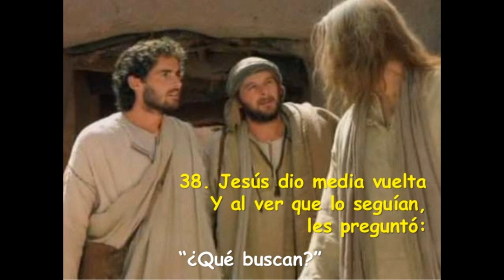4 Enero 2021-Feria de Navidad-Ciclo B-Jn 1, 35-42-Dos curiosos insaciables.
EVANGELIO DEL SÁBADO 4 DE ENERO 2021, FERIA DE NAVIDAD-CICLO B: Jn 1, 35-42: «DOS CURIOSOS INSACIABLES». Hoy también tengo una segunda alternativa de título para este Evangelio: "Donde pone el ojo, pone la bala".
El Evangelio nos presenta a Juan y Andrés, como los dos curiosos insaciables, que en su inquietud eran antes seguidores de Juan el Bautista. Y Juan los encaminó hacia Jesús, diciéndoles: "He ahí el Cordero..." Ellos no se contentaron sólo con oír... Tenían puesta su esperanza en el Salvador y Juan los había preparado para ello. Así que, siguieron a Jesús, para preguntarle por su lugar de residencia...

Fueron, vieron y algo más: HICIERON LA EXPERIENCIA DE JESÚS, siendo las cuatro de la tarde... De los momentos privilegiados nos acordamos con precisión del lugar, de la hora y de las personas que estaban junto a nosotros. Juan y Andrés siguieron a Jesús, PARA ENCONTRARSE, CONVIVIR, HACER LA EXPERIENCIA DE DIOS, CORDERO SALVADOR.

Es bien importante el tema de hacer la experiencia y que nosotros podemos seguirla haciendo en los ENCUENTROS CON LA EUCARISTÍA. Vale la pena llegar a la experiencia de Jesús, para luego COMPARTIRLA... Los encuentros verdaderos con Jesús nos cambian, y son el inicio de todo cambio del mundo a nuestro alrededor... Jesús no ha cambiado su sistema de salvación y nos compromete en su misma tarea de salvación. Sigamos en la lucha con mi abrazo de FELIZ AÑO NUEVO! P. Salvador Gómez, L.C.